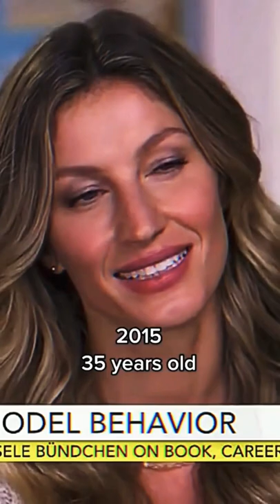gisele bündchen giselebündchen giselle supermodel model fashion celebrity evolution 💗